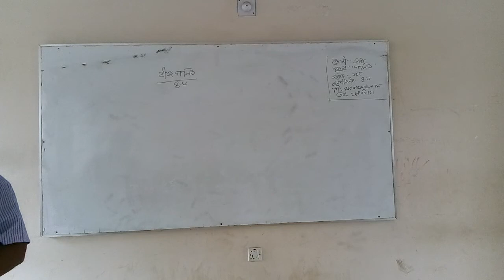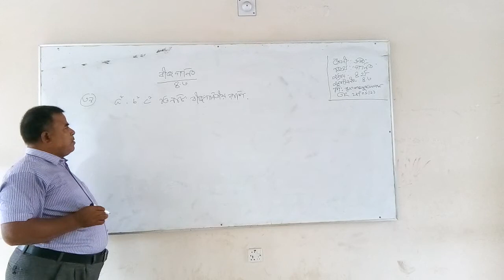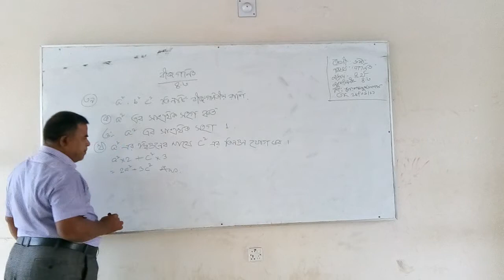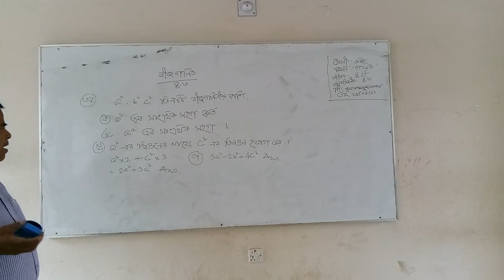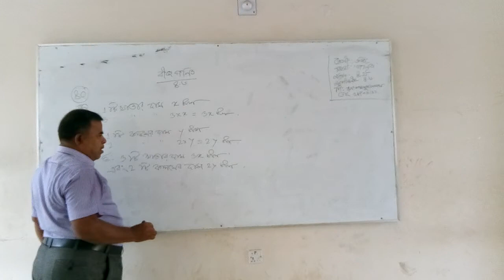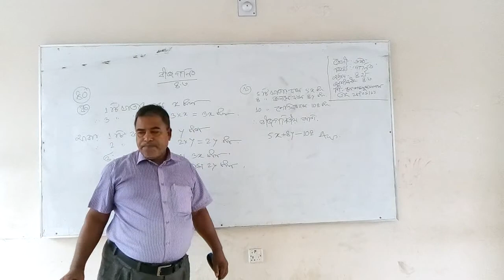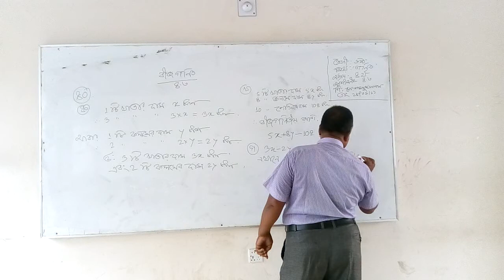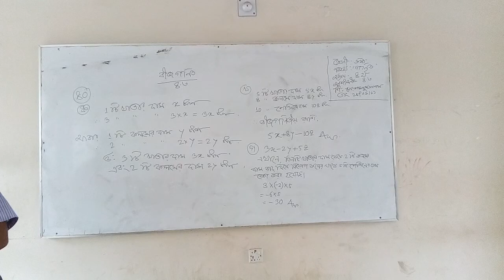class six, Math